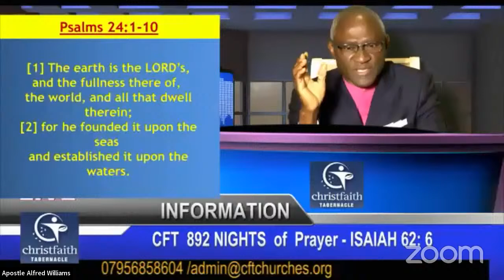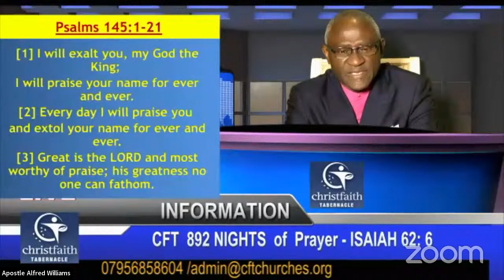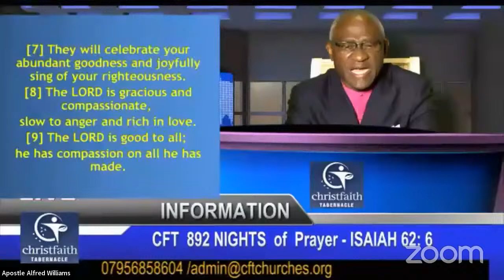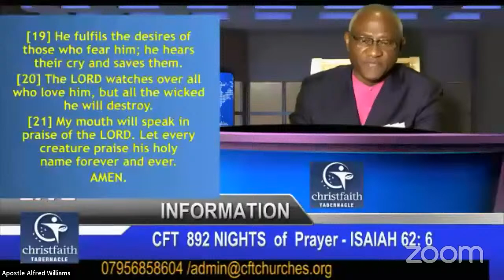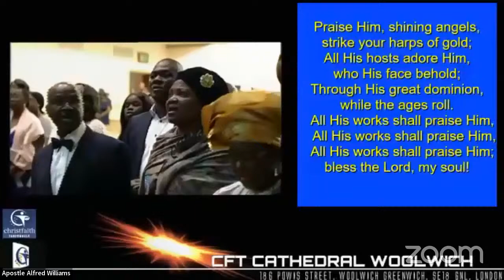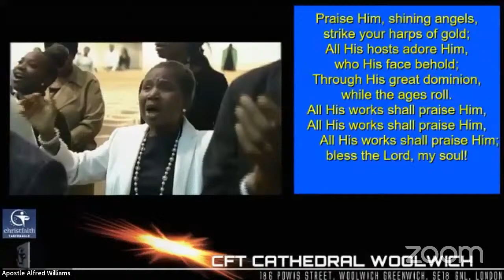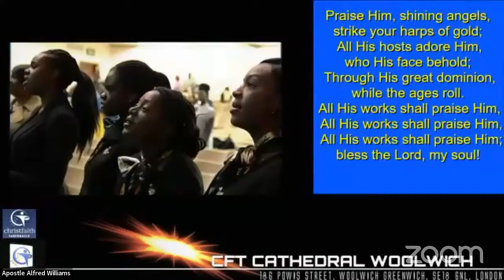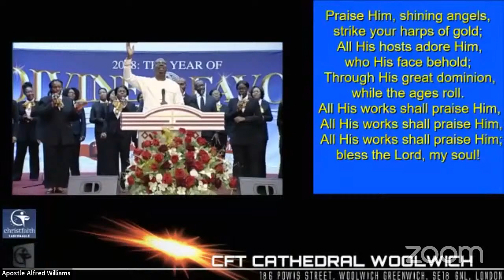2022-09-04 | SUNDAY NIGHT PRAYER & COMMUNION